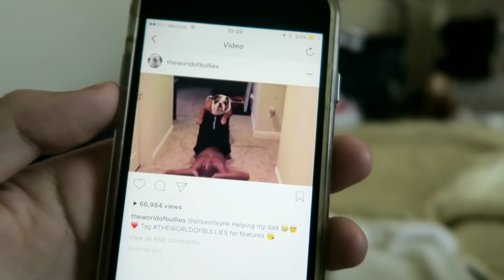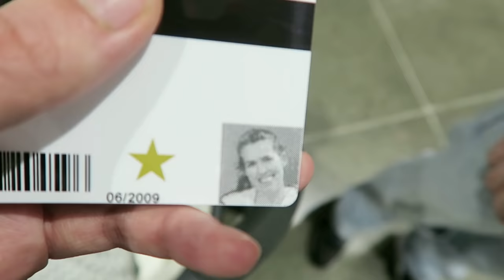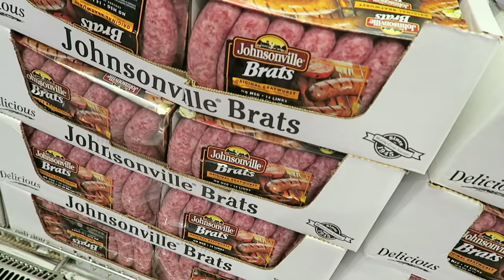HAPPY BABY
PRE-ORDER “A Sucky Love Story” on AMAZON